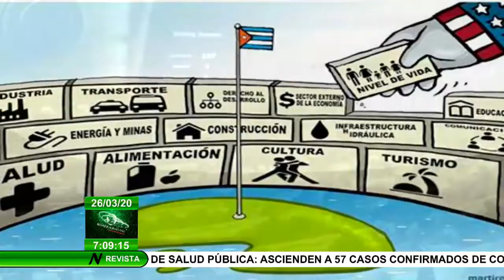Paises sancionados por EEUU solicitan a la ONU el levantamiento del bloqueo contra Cuba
Venezuela, Cuba, Rusia, China, CoreaDelNorte, Irán, Siria y Nicaragua envían carta conjunta al Secretario General de NacionesUnidas para solicitar en fin de las medidas cohercitivas de EEUU.

La Periodista MaurínDelgado nos da más detalles.